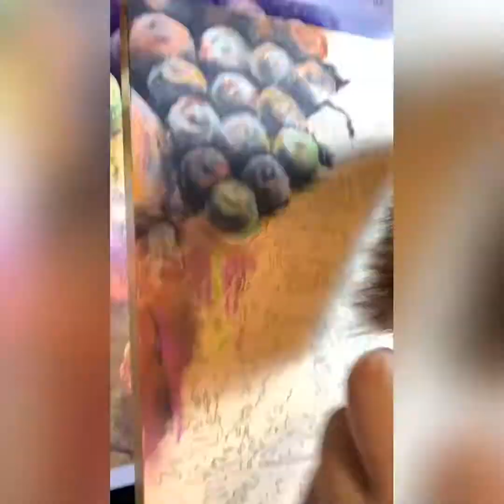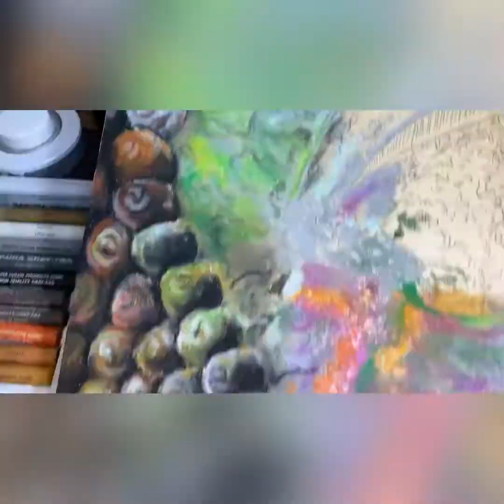大仏様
結構時間掛けましたが、また新たな描き方を発見できて良き経験と思ってます、
最初の左上の螺髪はオドレスペトロール(揮発性油)使ってましたが、そこ以外はエッジングとクレパスの塗り重ね、綿棒の使い分け、クレヨン自体を切ってエッジ部分を出し細い線を描く方法で仕上げました、毎回新しい発見があるのは楽しい限り。